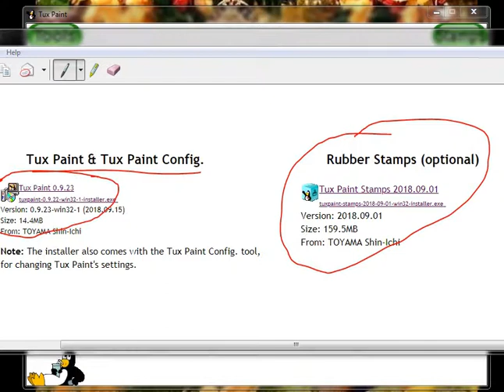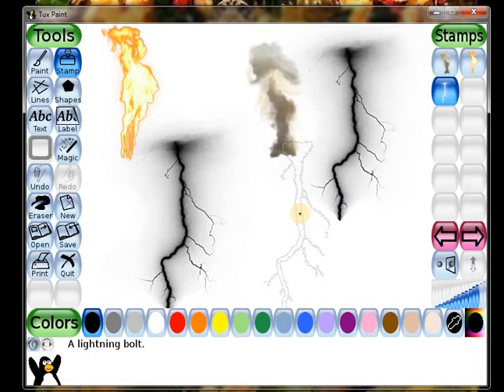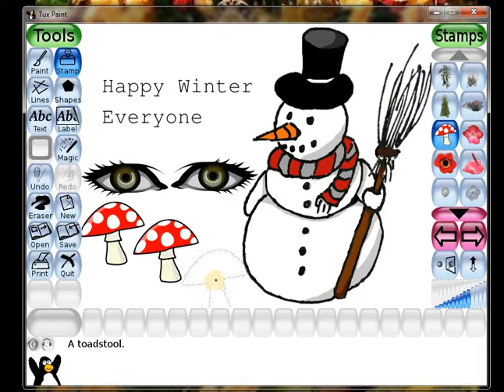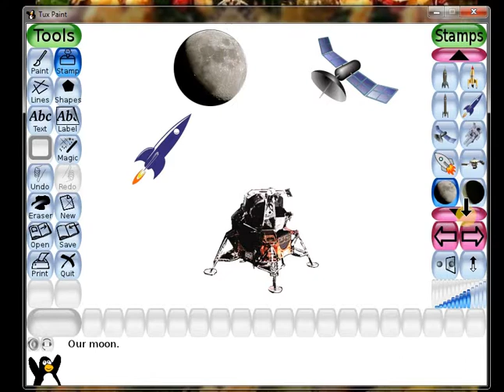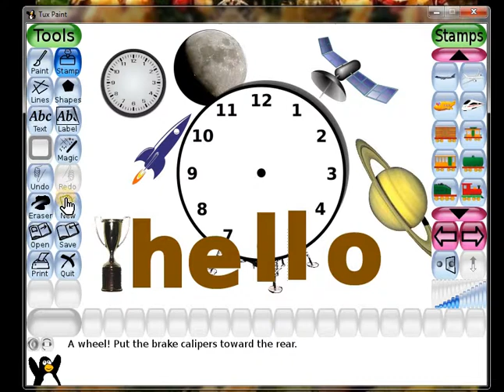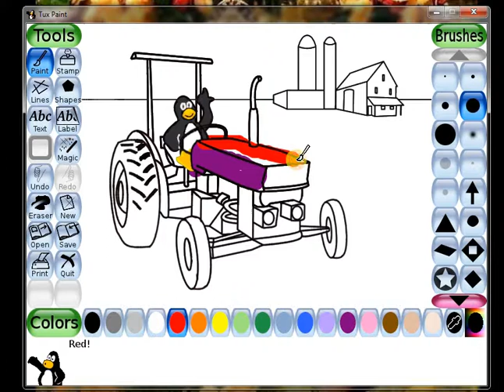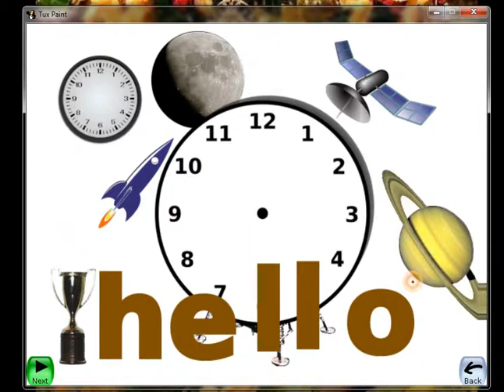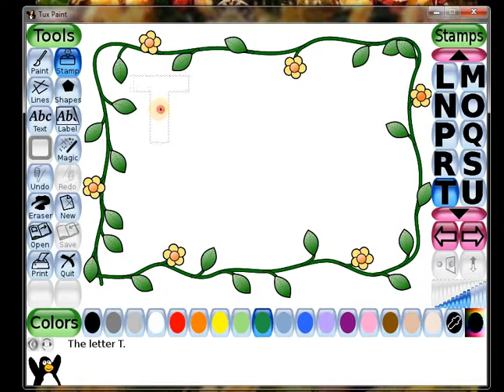Tuxpaint Pratical Session 2 ... It's FUN playing with TUXPAINT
Here i have Installed Stamp's from tuxpaint.com and using stamp's in this video
hope u will enjoy and lot to learn in near future